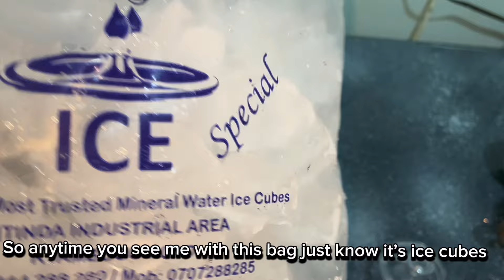Mango pineapple juice || delicious Home made recipe 🍍🥭